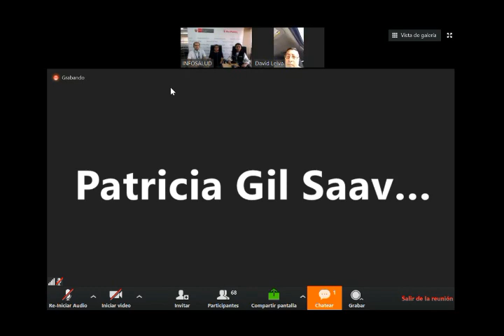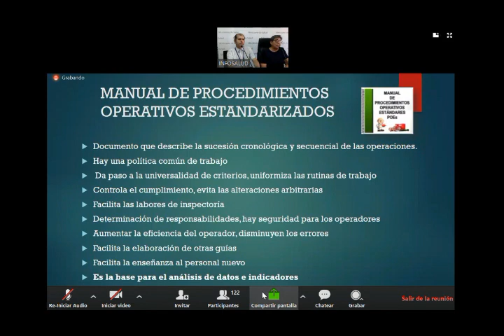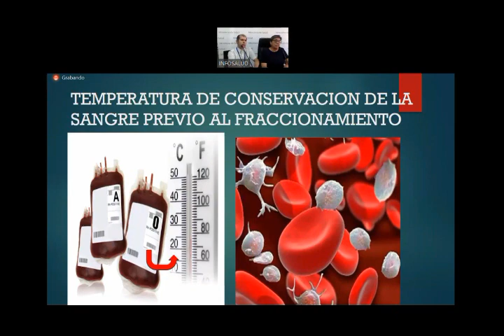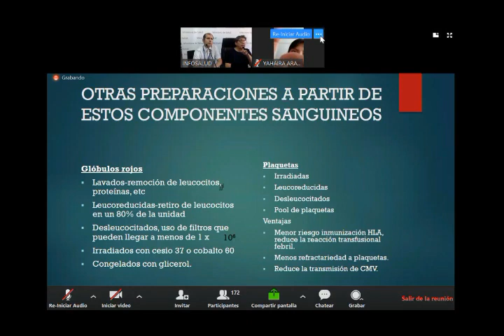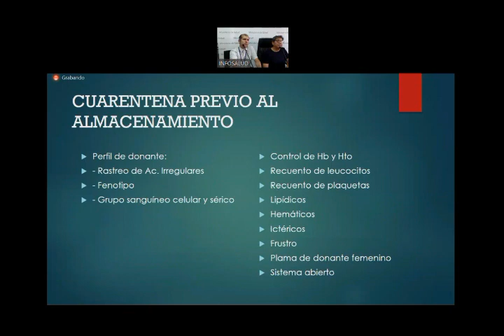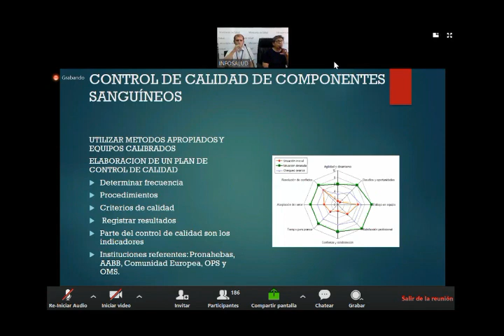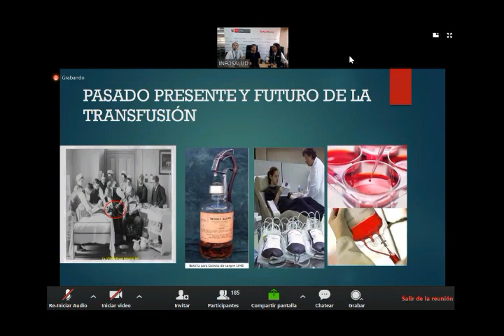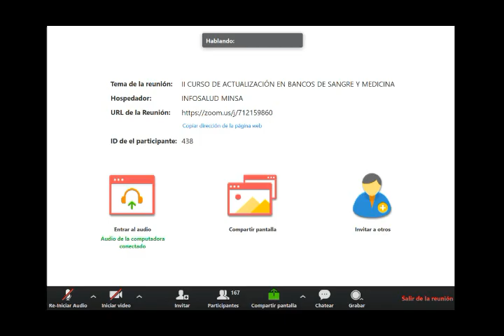FRACCIONAMIENTO DE LA SANGRE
II CURSO DE ACTUALIZACIÓN EN BANCO DE SANGRE Y MEDICINA TRANSFUSIONAL